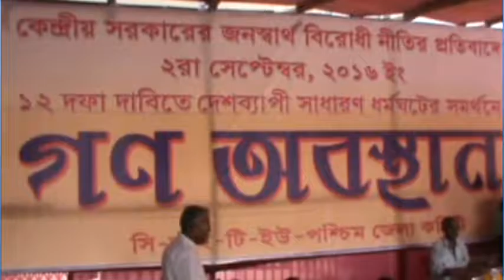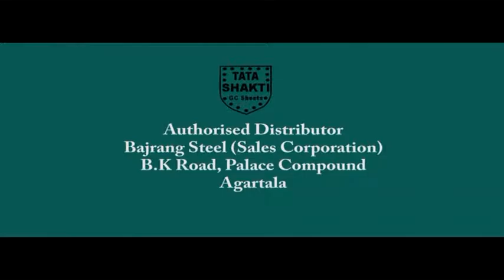14 08 16 Beng 2~1